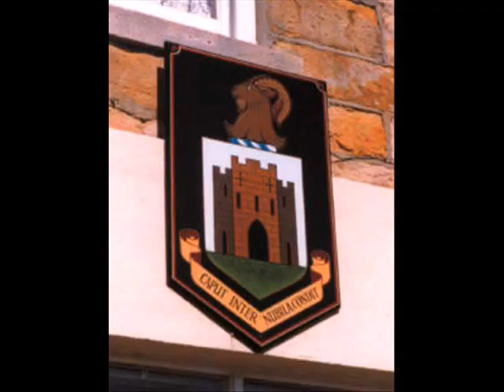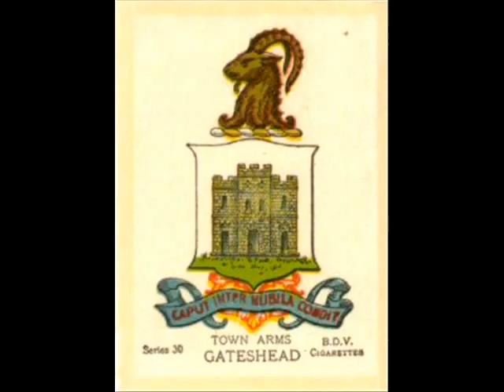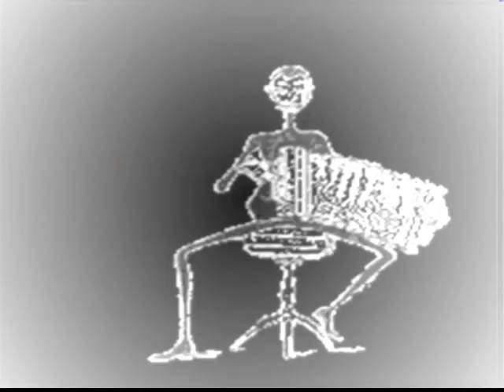The Gateshead Angel {w&m Ed Pickford}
Gateshead and Newcastle are two ancient communities separated by the River Tyne in the north east of England.
The 'Angel of the North' is a 20m sculpture by Anthony Gormley. Since 1998 his sculpture has come to represent the re-birth of Gateshead if not the whole of the North East.
I wrote this song as a humorous comment on the friendly rivalry between Gateshead and Newcastle.
This song is in 'The Ed Pickford Songbook'.